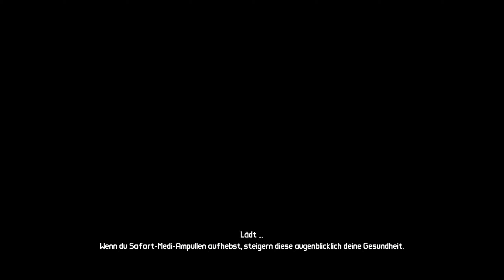BORDERLANDS ▶ der einbeinige Bandit